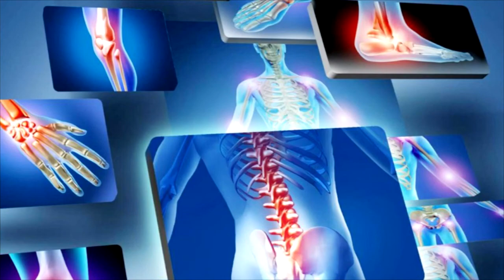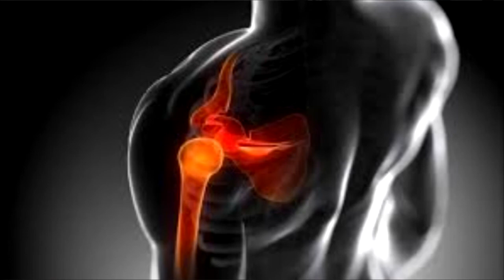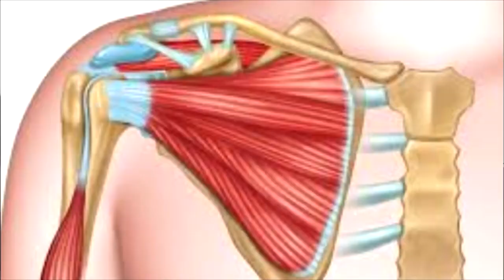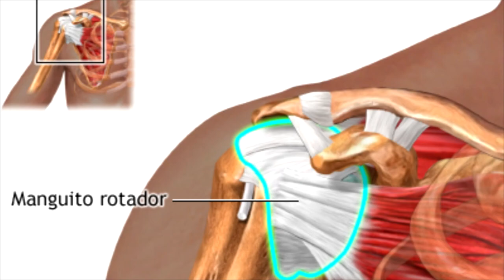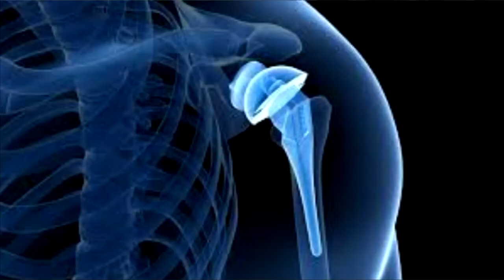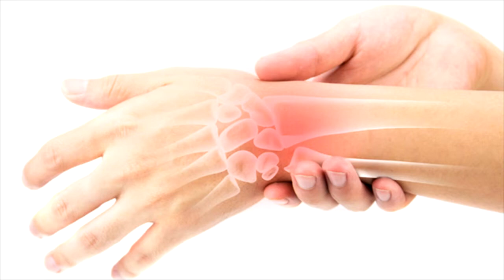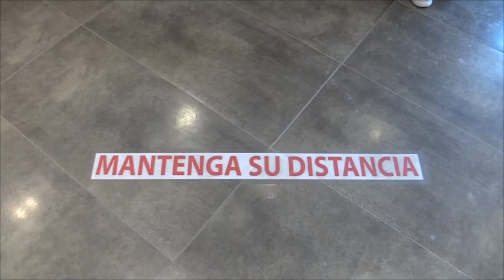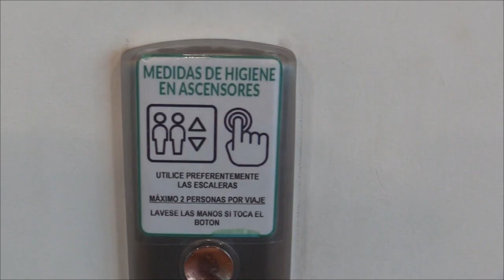VIDA SALUDABLE 10-10-2020